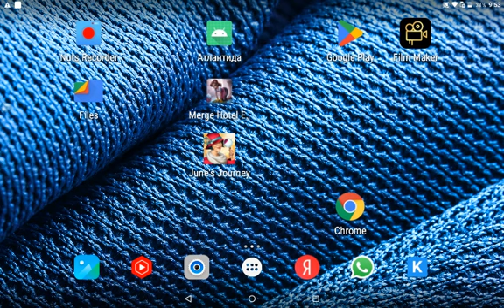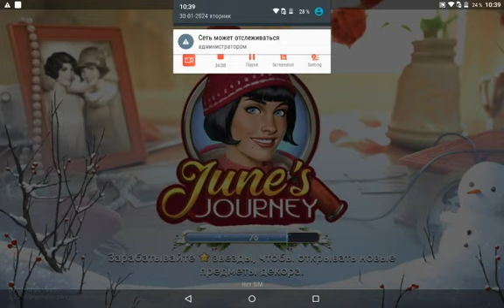June's journey глава 23 Русская рулетка сцена 4 5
агент русской разведки обыскан, допрошен.
Отправились в казино с роялем для обмен вместо него